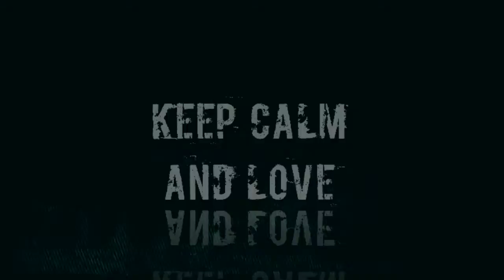NEW POKEMON MOVIE!!! DETECTIVE PIKACHU (REACTION) SABAHAN | 720°